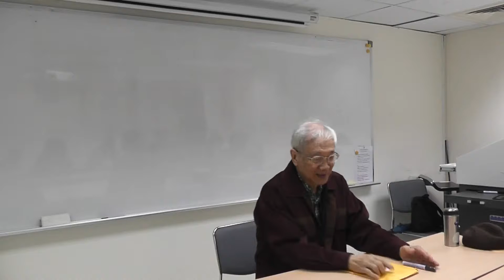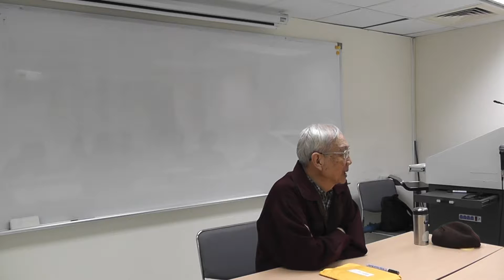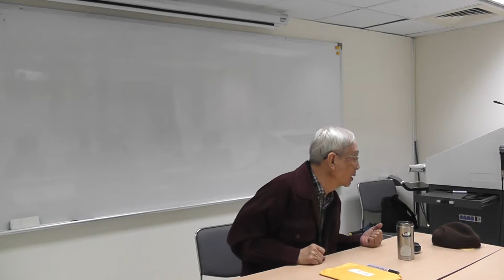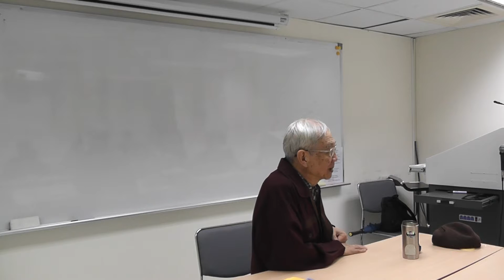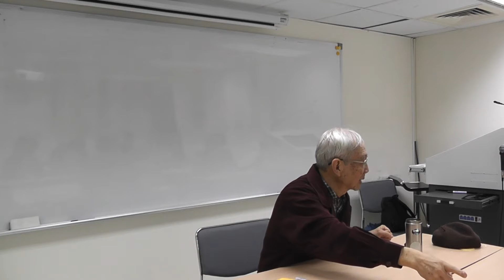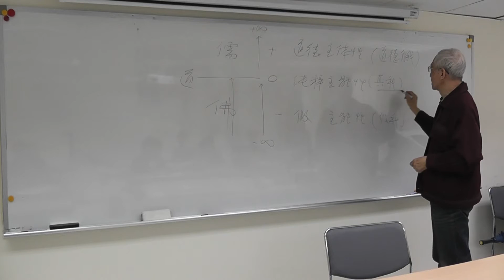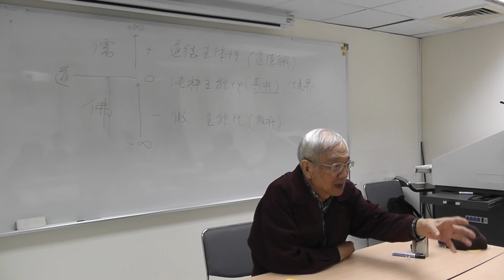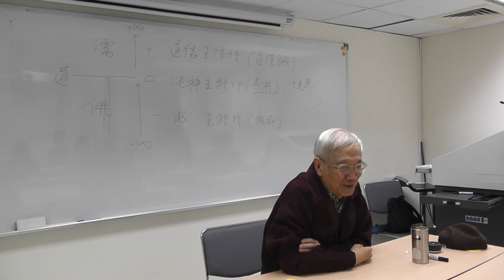愛情義理學-曾昭旭老師(04-1)問答解惑2016.12.06